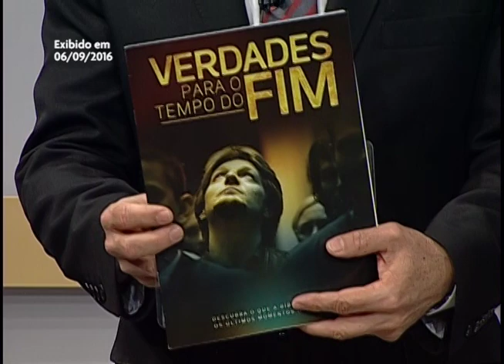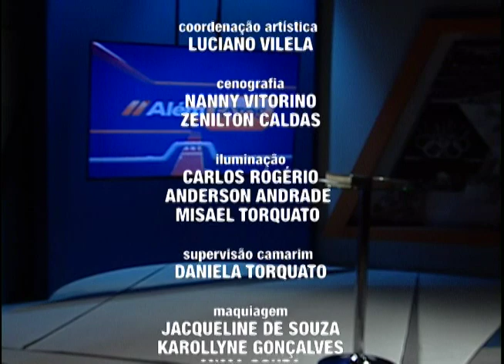Além dos Fatos - 06/09/16